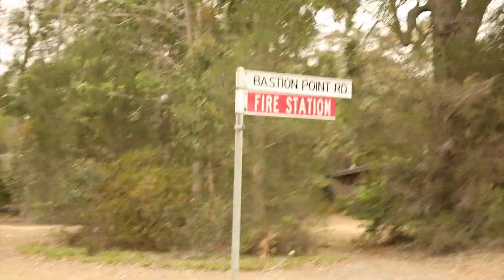Op Bushfire Assist - Returning to Mallacoota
Mallacoota resident Maureen Jewell tells her story of how she had to evacuate her hometown as bushfire approached and devastated the community.
Maureen is now being returned to Mallacoota as the reconstruction of the town begins.